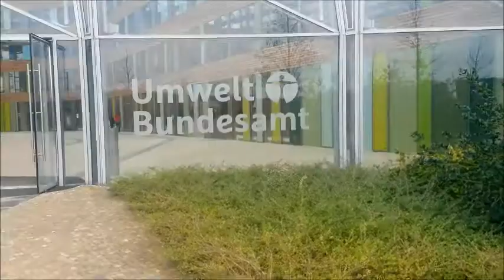Unterwegs in Dessau 5 Umweltbundesamt Intensivwochen und Cupcakes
Dieses mal habe ich auch Cupcakes gebacken.
Ganz weit entfernt von meiner Diät.
Das Rezept:
50g Vollkornkekse
1-2 tl Zimt
20g zerlassene Butter
2 Eier
85g Zucker
2 P Vanillezucker
300g Doppelrahmfrischkäse
150g Schmand